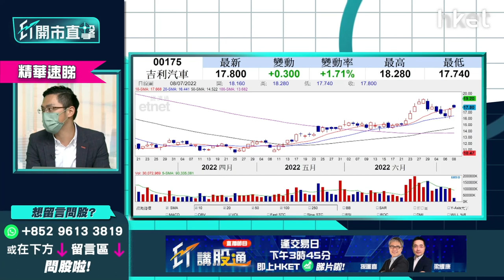【ET開市直擊】（精華）吉利175目標價多少？食糊位話你知